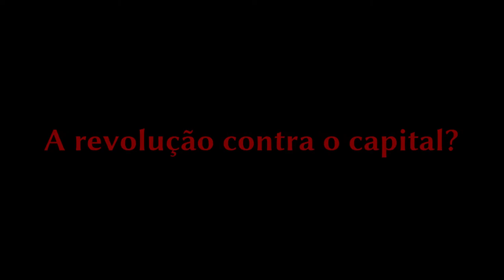MM 2017 | Julio Gambina · Paulo Arantes · Marcelo Badaró Mattos | 24/ago. (noite)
Marx e o Marxismo 2017 | De O capital à Revolução de Outubro (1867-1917)

Sessão Plenária | A revolução contra o capital?

Julio C. Gambina (Universidad Nacional de Rosario, Argentina)
Paulo Eduardo Arantes (USP)
Marcelo Badaró Mattos (UFF / NIEP-Marx)

Índice:

0:00:00 | Apresentação · Bianca Imbiriba Bonente
0:02:33 | João Leonardo Medeiros
0:10:14 | Julio C. Gambina
0:48:34 | Paulo Eduardo Arantes
1:27:21 | Marcelo Badaró Mattos
2:05:49 | Questões do Público
2:12:18 | Respostas

Filmagens, Fotografias, Gravações de Áudio e Edição:

Lucas Mesquita
Sofia Escobar
Marcelo Ramos
Natan Oliveira
Filipe Leite
Thiago Marques Ribeiro
João Paulo Moreira
Rodrigo Rodriguez